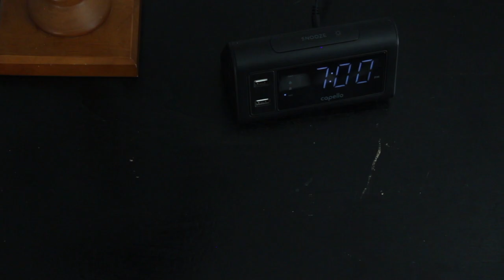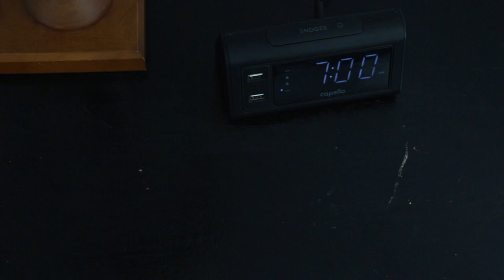ATTACHMENT (2022) | Short Film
A teenager struggles with his addiction to social media and technology as his attachment to his phone controls his everyday life.

Written, Directed, & Edited by John Brown
Starring John Brown

Special Thanks to:
Alex English
Ross Brown